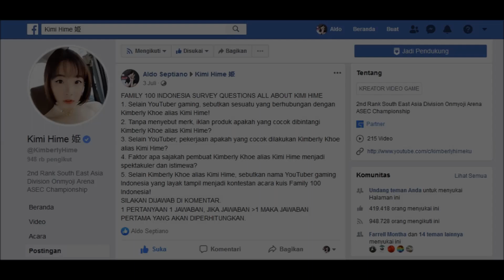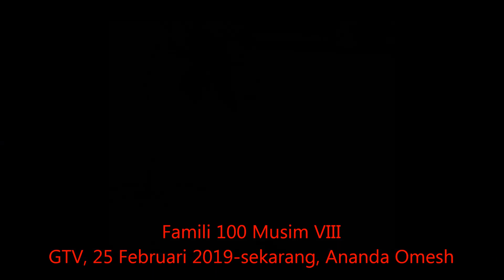[PERTINYIINNYI] Family 100 Indonesia Survey Questions All About Kimi Hime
Pertanyaan survei Kuis Family 100 Indonesia dengan tema "Semua Tentang Kimi Hime"
Wardrobe: Saitama's red-white OPPAI hoodie, blue OPPAI T-Shirt, white OPPAI T-Shirt, red OPPAI T-Shirt, blue-white OPPAI 3/4 Sleeves T-Shirt